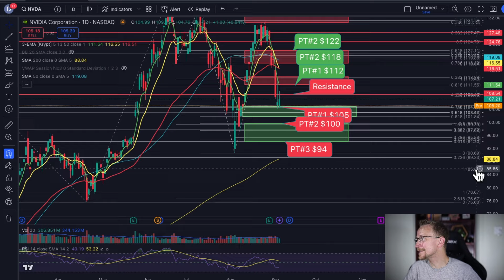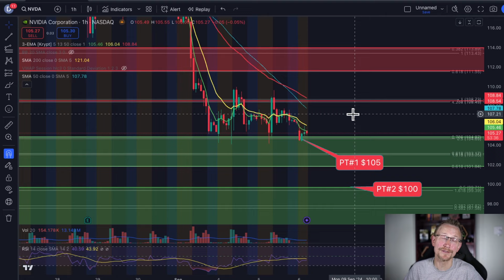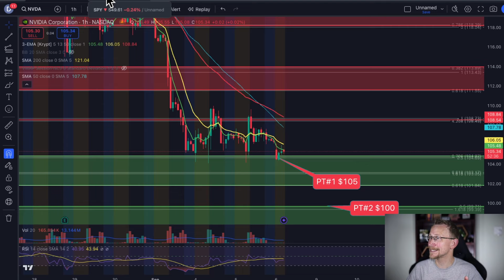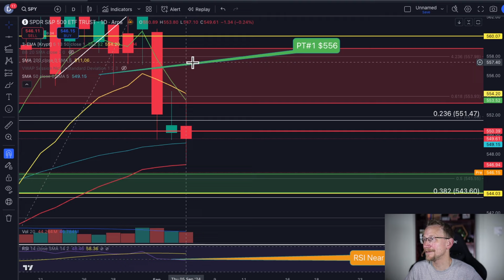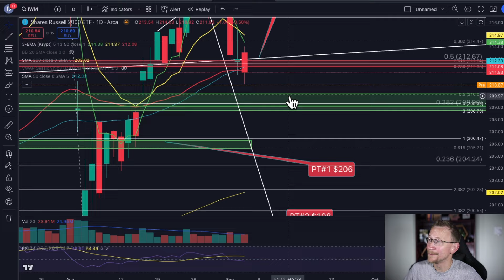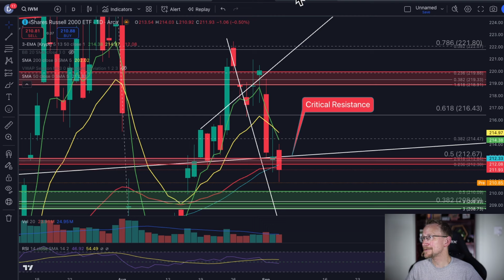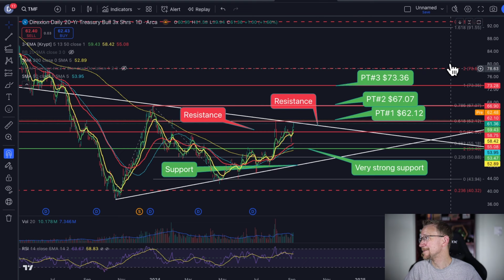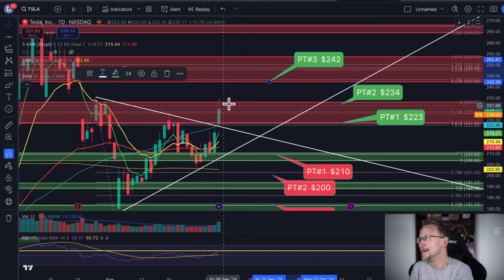**WATCH IMMEDIATELY** Massive Catalysts TODAY | TSLA Stock | NVDA Stock | TMF Stock | IWM Stock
The videos features Dr. Stock, an educator, analyzing various market charts and providing insights on the technical perspectives of different stocks. Here's a summary:

Dr. Stock emphasizes the importance of monitoring charts to understand market trends, particularly in the context of significant tech earnings announcements from Microsoft, Apple, Meta, and Amazon. He analyzes several major indexes and stocks:

1. **SPY**: Currently above the 5 and 13 EMA but at a critical juncture. It is forming a descending broadening wedge pattern. Breaking above the top trend line would be bullish, while breaking below the 50 EMA could signal further selling.

2. **QQQ**: Resides in a bear channel. Needs to break above the 50 SMA and EMA to turn bullish. A failure to break could lead to further selling.

3. **IWM**: In an ascending triangle pattern. A retest of resistance at 224-226 could be bullish, while breaking below support could lead to a sell-off.

4. **Bitcoin**: In a bullish channel, currently supported by the 13 EMA. Resistance lies around 70,000. Breaking this could be bullish, while falling below support levels could signal further decline.

5. **Tesla**: In a near-term bull channel, facing resistance around 235-238 based on Fibonacci retracement levels. The Federal Reserve's rate decisions could impact its movement.

6. **Nvidia**: In limbo ahead of tech earnings. Support at around 106 and resistance at 116. Microsoft's earnings could influence Nvidia's direction.

7. **Microsoft**: In a bull channel. Its earnings report could significantly impact the market. Positive earnings could be bullish, while negative results could lead to further selling.

Dr. Stock also discusses potential market reactions to Federal Reserve announcements and other external factors.